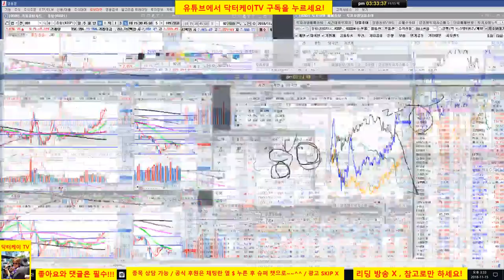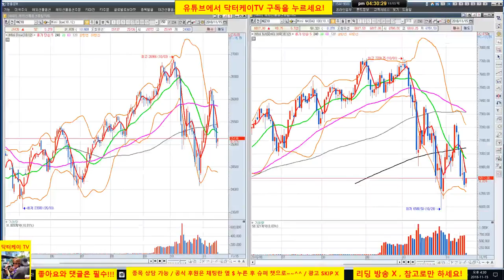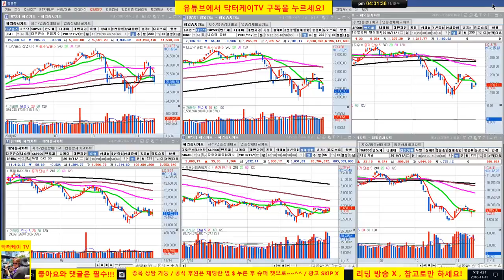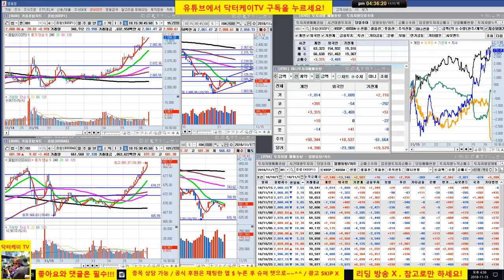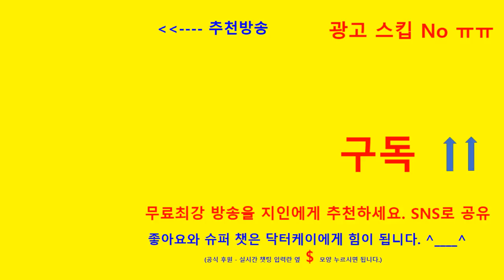= 닥터케이 TV =마감 시황 & 셀트리온 삼형제와 바이오주 분석/181115/셀트리온 매수 시그널 적중/211,000원 사자마자 가네~~~/삼성바이오로직스 거래정지 첫날의 대안?